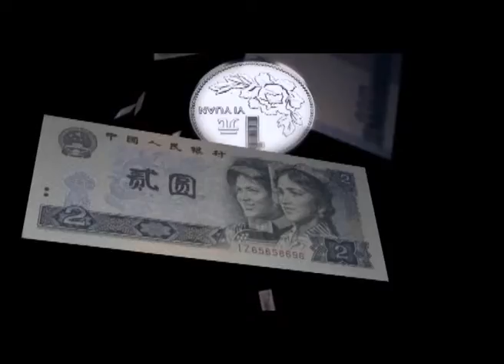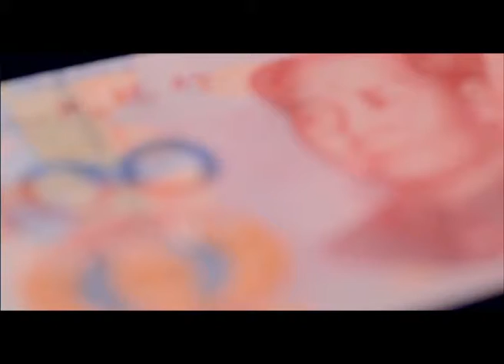Documentary Film "RMB" featuring artist Stone's artwork RMB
The documentary film "Renminbi" was aired at Shanghai Television in 2013. The beginning 5 minutes of the Episode One features the artist Shi Chun (Stone) and his oil mosaic paintings of the RMB series.

财经故事——人民币第1集：走来的人民币
5集大型纪录片《人民币》以人民币为载体，见证了中国人走过的财富之路。